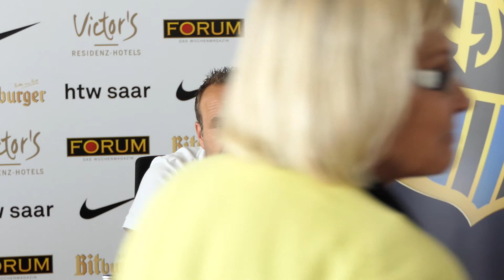FCS dreht VK einen gedauschten Tag an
Interview mit Röchling-Präsident Michael Arnold + Pressekonferenz mit Günter Erhardt und Dirk Lottner nach dem Spiel am 19.8.17 in Völklingen